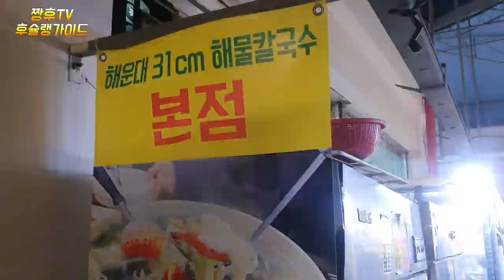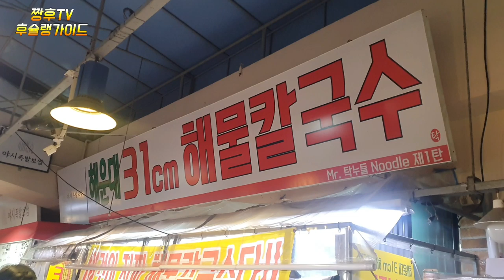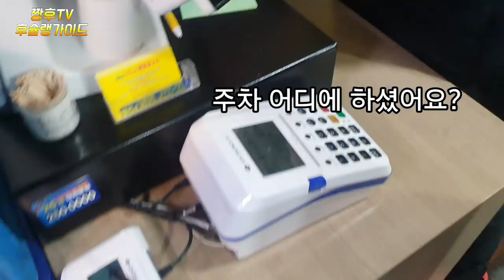조개양이 엄청난 부산칼국수집을 다녀왔습니다..Busan famouse seafood noodle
부산 맛집 로드 1탄으로 해운대 31cm칼국수 가족과함께 다녀와봤는데요 .  대체 얼마나 맛있길래 라고 생각했다가 큰코 다쳤습니다 .

부산 해운대 31cm칼국수

부산광역시 부산광역시 좌1동 좌동 984번지 1층 해운대구

오전 11시부터 밤 11시까지

I went to Haeundae with my 31cm kalguksu family for the first round of Busan famous restaurant Road.  I thought how delicious it was and I hurt my nose.

Busan Haeundae 31cm Kalguksu

Haeundae-gu, 984 Jwa-dong, Jwa-dong, Busan, on the first floor

from 11 a.m. to 11 p.m.

Я был в гостях у семьи 31 см Калькутты в Пусане в первом томе на вкус.  Я подумал, насколько он вкусный, он очень сильно повредил.

Количество стран в море Пусан на 31 см.

Морской район на первом этаже в левом верхнем углу, располагается в районе Парсонс, в квартале Пусан.

С 11:00 до 11:00.

釜山美食店"road"第1集,和海云台31cm的刀切面家人一起去了。  想着到底有多好吃,结果碰了一鼻子灰。

釜山海云台 31cm刀切面

釜山广域市左一洞左洞984号一楼海云台区

上午11点到晚上11点

"釜山(プサン)グルメロード第1弾として海雲台(ヘウンデ)31cmのカルグクス(韓国式うどん)を家族と一緒に行ってみました。  一体どれだけおいしかったのかと思ったら、ひどい目にあいました。

釜山海雲台31cmカルグクス

釜山広域市佐一洞佐洞984番地1階海雲台区

午前11時から夜11時まで

Aku sudah pernah ke terowongan di Haeundae, yang 31cm lebar, dan keluargaku rajin belajar.  Sebenarnya aku berpikir itu enak sekali. Tetapi aku terluka.

Danau Baikal 31cm

Distrik Haeundae-gu, Busan, Seoul National University, 984 Sotda, Kota Metropolitan Busan, berada di lantai pertama.

Dari jam 11 pagi sampai jam 11 malam,

ไปเที่ยวกับครอบครัวไปกับแฮอุนแด 31 ซม. ของถนนปูซาน  พวกเขาคิดว่ามันอร่อยแค่ไหนกัน แต่ฉันท้อแท้มากค่ะ

314 เซ็นติเมตร ของ แฮอุนแด

ปูซาน อย่างที่เหมืองแห่งปูซานเลย ด้านซ้าย ทิศตะวันออก 9844 ตะวันตก

ตั้งแต่ 11 โมงเช้าถึง 11 โมง